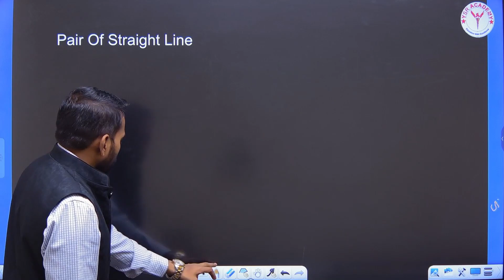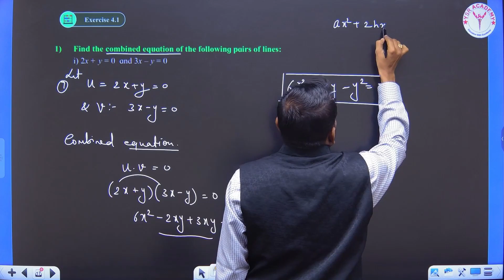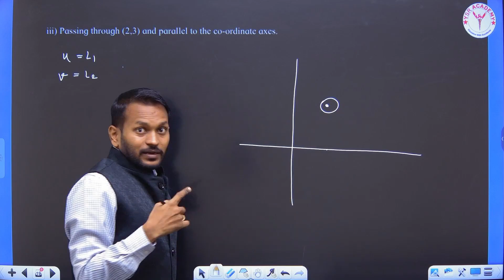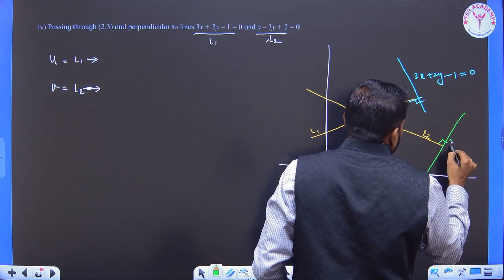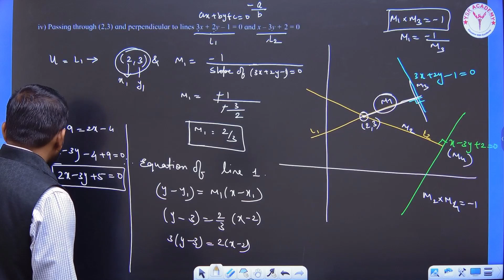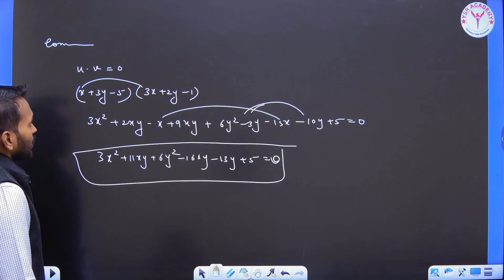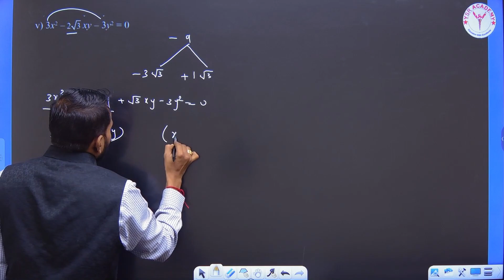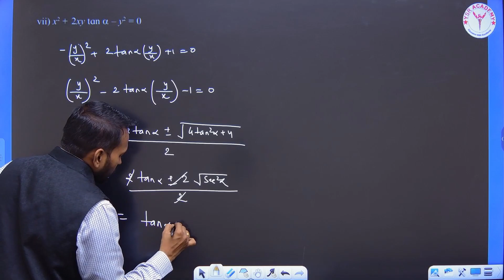Pair of Straight Line | Class 12 | Lecture 2 | Exercise 4.1 Q.1 & Q.2 | MHTCET & BOARDS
This video is the first lecture on the topic of pair of straight lines in class 12 mathematics for Maharashtra Board Science students. The video covers the basics of the topic, including the different forms of the equation of a pair of straight lines, the angle between the two lines, the intersection point of the two lines, and the condition for the lines to be coincident, parallel, or perpendicular. The video is explained in a clear and concise manner, with the help of relevant examples and diagrams.

This video is helpful for students who are preparing for the MHTCET and Maharashtra Board Class 12 Mathematics exam. It is also helpful for students who want to learn the basics of pair of straight lines.